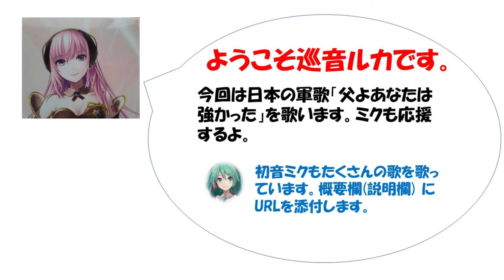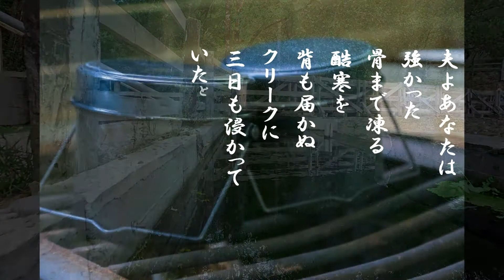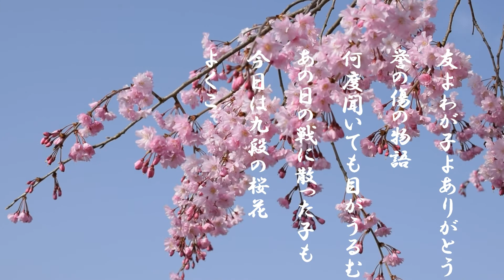「父よあなたは強かった」歌詞有 ヒロとルカ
昭和14年コロンビアから発売された軍歌。
初音ミクも応援しているよ。
「皇軍将士に感謝の歌」として懸賞で歌詞を募集、
作曲家のコンペで作曲者を選定した曲。
初音ミクも多くの歌を歌っています。
動画リンク
お山の杉の子